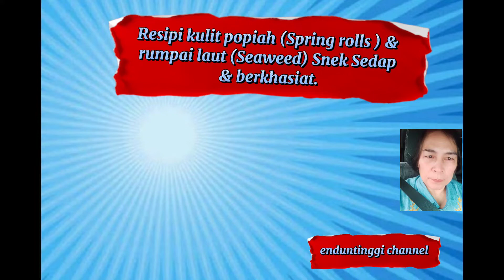Resipi kulit popiah campur Seaweed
This is about healthy snack that is make of seaweeds and spring rolls which is nutriciuos and delicious. Even young children also can take this snacks instead giving them a junk foods.